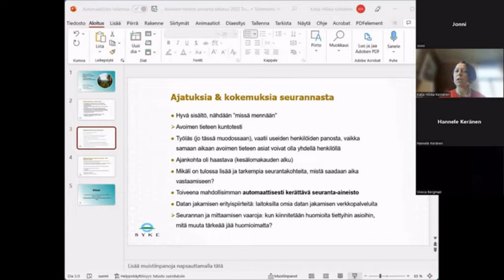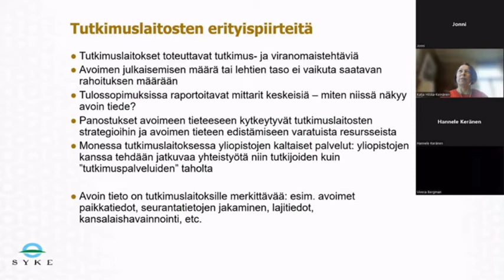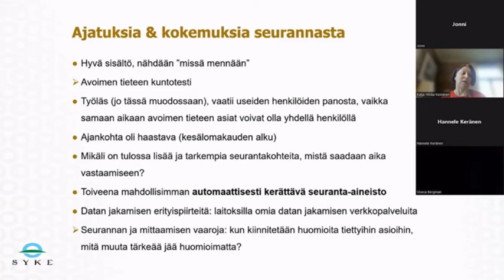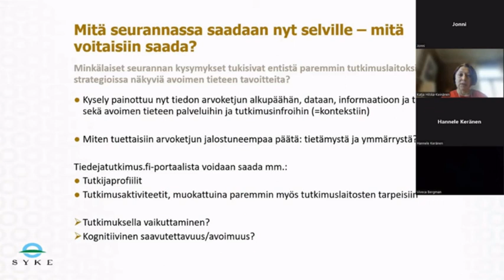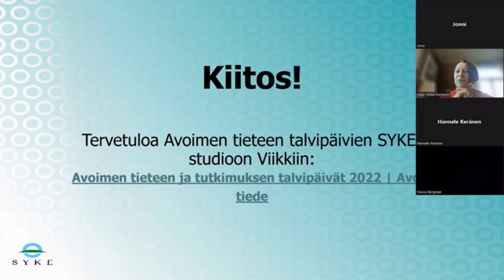AVOTT-seurannan 2022 tulosten julkaisuwebinaari 31.10.2022 - Katja Hilska-Keinänen (SYKE)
Avoimen tieteen ja tutkimuksen seurannan tulosten 2022 julkaisuwebinaarin tallenne. Suomen ympäristökeskuksen (SYKE) ryhmäpäällikkö sekä seurantamallityöryhmän jäsen Katja Hilska-Keinänen tarkastelee seurantaa tutkimuslaitosten näkökulmasta.